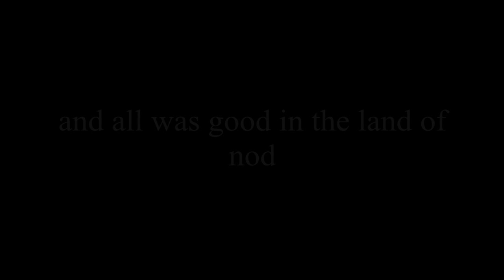Let's Play Catch Up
ASK YOUR QUESTIONS ON THIS VID!!

Hello friends..I've been neglecting my viewers. I do apologize. Life's been going pretty smoothly, I can't complain. Thank you to all the people watching and showing interest in my vids. I do these vlogs mainly for those people. I'm sorry if I don't get a chance to post as often as I'd like or to get back at your messages be it on facebook or on here. I'm doing the best I can. I've been busy with work and my social life hinders my time and attention from making videos. But saying that I do have new ideas in mind and new people wanting to do videos with me, so that'll be fun. My next video will be another song by my friend jessica. The one after that will be for Laura, then a vlog and then randomness. Hope you've all been well. I know I write a lot on these video descriptions but you don't mind reading them right? Anyways anyone from the chicago area that wants to add me go ahead. I have friends there now but I'm always looking for new people to network and make friends with.

One the comment box write your questions you want answered..it could be serious, for fun, random or whatever and I'll try to answer them all in a future vlog called "kiss and tell"